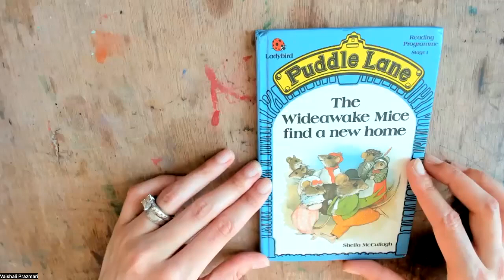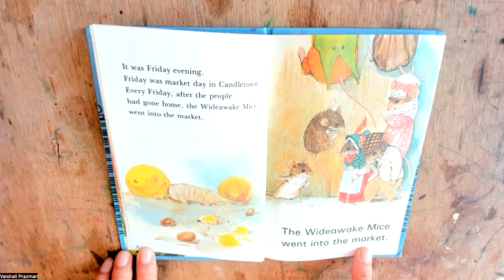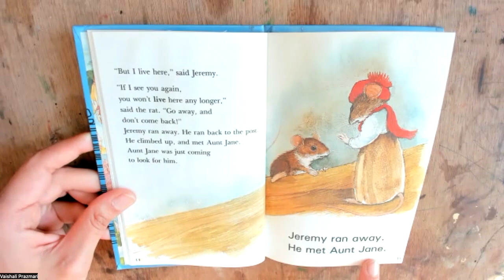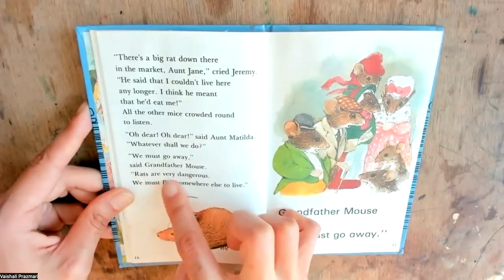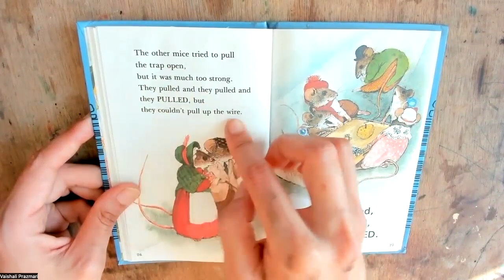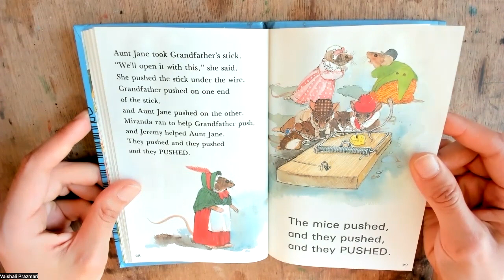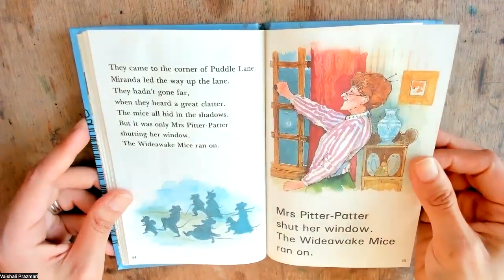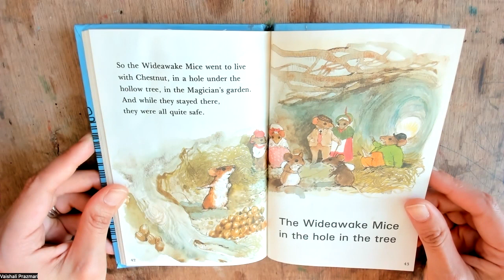17 Puddle Lane Stage 1 The Wideawake Mice find a New Home